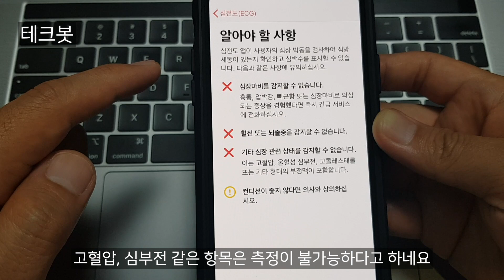애플워치 심전도 측정방법 ECG EKG (미국직구) - 부정맥, 고지혈증, 고혈압, 심장마비 측정 불가